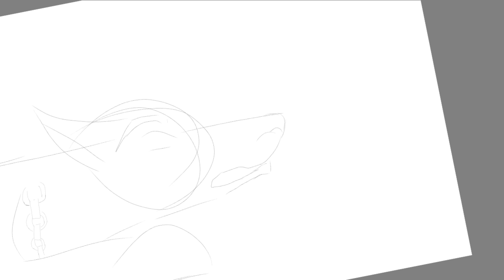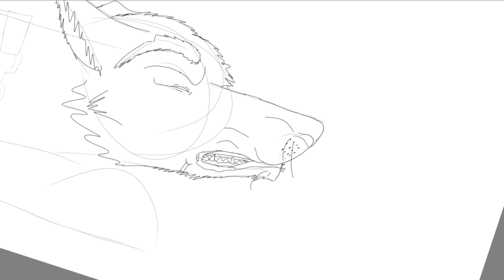speedpaint that was a weird night